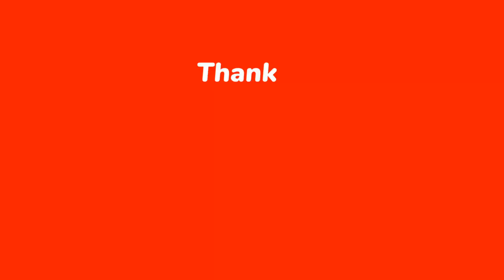ভারতের নির্বাচনে চূড়ান্ত ফল: বিজেপি ২৪০, কংগ্রেস ৯৯ তৃতীয় মেয়াদে শপথ নিতে পারেন নরেন্দ্র মোদি।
তৃতীয় মেয়াদে শপথ নিতে পারেন নরেন্দ্র মোদি, সারাদেশে বিজেপির বিজয়উল্লাস।  india Lok sova Election
 Hello Dear,
 This video shown here best Bangla news.
HERE IS AVAILABLE ALL KINDS OF HEALTH RELATED VIDEO SUCH AS

মোদি দেড় লাখ ভোটের ব্যবধানে জয়ী ,
কমিশন ঘোষিত ৫৩ আসনের ৩৬টিই জিতেছে বিজেপি ,
গুজরাটের বারানসীতে বিজেপির নেতা–কর্মী ও সমর্থকদের উল্লাস ,
ভারতের আজকের নির্বাচনের খবর ২০২৪ ,
ভারতের নির্বাচনের খবর ২০২৪ ,

28 of the year 2000 of Bangladesh Under Chapter 6, Section 36 and Chapter 36 Section 72.According to the Low Allowance is made for “Fair Use "for purposes such as Criticism Comments , News Reporting, Teaching Scholarship and Research.Fair  Use is a Use Permitted by Copyright Statute that might Otherwise be Infringing.